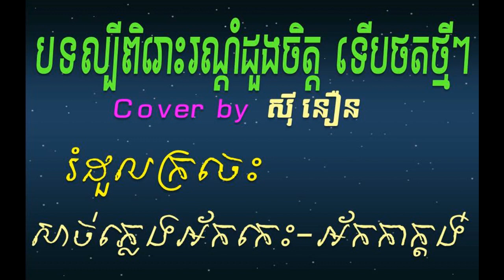រំដួលក្រចេះ អកក្តង់Cover by [ស៊ីនឿន] Romdol Kro Jesh Khmer Rangkasal Collection Non-Stop Song.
"Ork-Kesh,Ork-Kadong Son"
"Cover drum song"
"Khmer Rangkasal Song Collection""How to Sing"
"How Make Drum Pleng Sort"Khmer Non-Stop "Song"Production Drum Pleng"Ogan"Drum"How to Sing "Karaoke"How to make drum song"
"New Rangkasal Collection Song"
Dump
Rathanak komsan
Sao.sinoeurn
Dumper
Trucktor
Grender
Track excavator
Telehandler
Cartoon android game